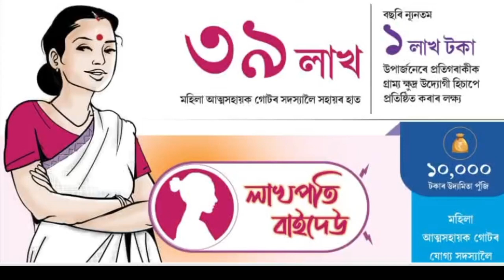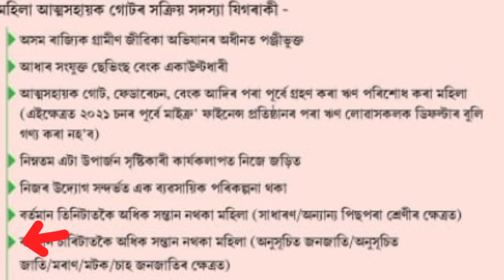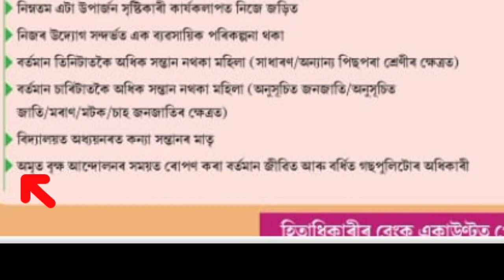Self Help Group Women Bad News, Today Assamese Breaking News, SHG New Update#shgnewupdate#shg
Self Help Group Women Bad News, Today Assamese Breaking News, SHG New Update

self help group new update/গোটত থকা মহিলা সকলে কৰিব লাগিব NPCI LINK🔥নহলে নাপাব10,000 গছ ৰুপনৰ টকাটো

Selp Help Group New Update 🔥 গোটত থকা মহিলা সকলে কৰিব লাগিব NPCI LINK//নকৰিলে নাপাব 10 হাজাৰ টকাshg

Keyboard.
shg group,self help group loan,
selp help group important update,
self help group kya hai,
self help group business
selp help group npci link,
selp help group breaking news,
explain self help group,
self help group in india,
assam self help group online,
self help group assam,
self help group kiya he,
what is self help group,
self halp group,
what is self help group in hindi
self help group,
bank of baroda npci mapping,
npci mapping,
npci mapping to bank account,
what is self help group in india,
npci mapping form,
npci maping in kannada,
post office bank account npci mapping online,
aadhar bank mapping kannada,

                    মই আপোনালোকক আত্ম সহায়ক গোটৰ কোন সকল মহিলাই নাপাব টকা আৰু কোন সকলে পাব টকা তাৰ বিষয়ে কৈছোঁ l

Amon Das